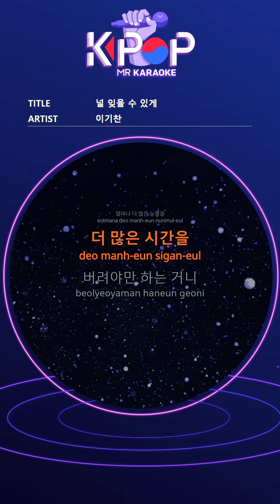MR 노래방ㆍkaraoke] 널 잊을 수 있게 - 이기찬 ㆍTo forget you - Lee Ki-chan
Always around you
My mind wandering
I can't do this
Even if I promise, it's all useless
The person you love
Even knowing that
Why I can't give up
Still small
Even by accident
Send me
You believe
How many more tears
More time
Do you have to throw it away
The pain I tried to forget
Through this
I have enough
If you still can't erase it
If you can't forget
I have to leave me
So that nothing remains
So that I can forget you
Even knowing that
Still small
Even by accident
Would send it to me
Believe
More time
Through this
I have enough

제목:널 잊을 수 있게
가수:이기찬

ⓒMusicen. MR"